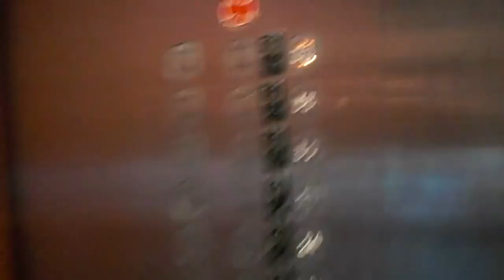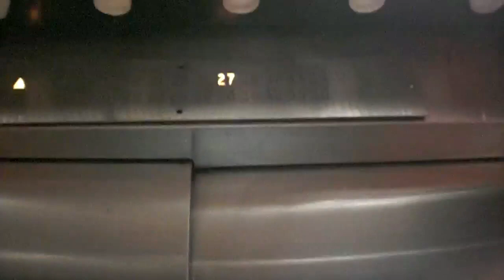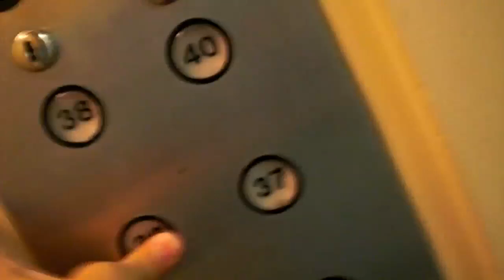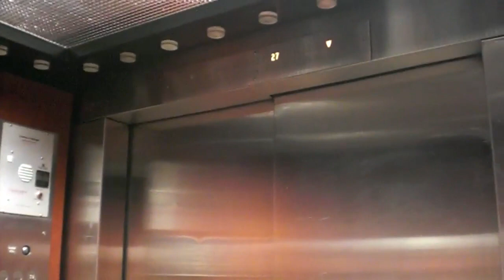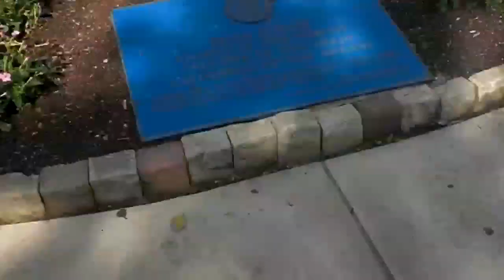University of Pittsburgh Cathedral of Learning, and a view from the 36th floor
A look of University of Pittsburgh's Cathedral of Learning, the main campus, this building is 535 feet tall, built in 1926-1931, the tallest educational building in the Untied states, third tallest in the world. the view is very nice, the elevators are fast and classic, this is such a great building to visit in pittsburgh